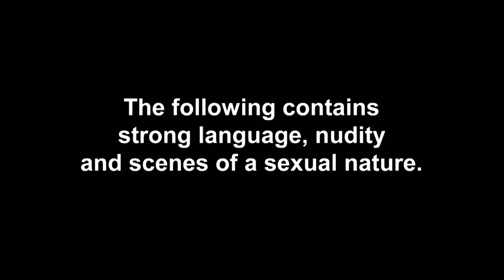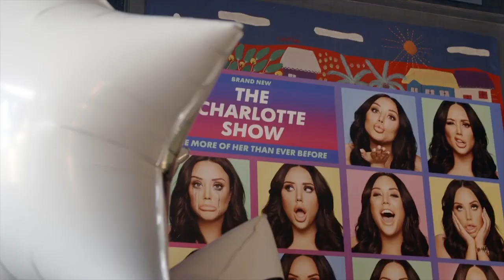Charlotte Crosby Opens Up To Her Mum About Wanting To Start a Family Soon | The Charlotte Show Ep 6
Char has a reet serious chat with mam Letitia about the prospect of having kids in the future with lover boy Josh Ritchie before heading to The Charlotte Street Hotel for a huge press day where she discusses everything from romance to her heartbreaking ectopic pregnancy, but can she handle the pressure?